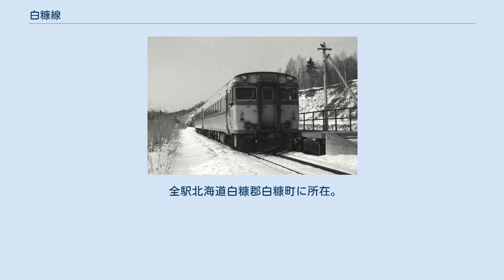白糠線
白糠線（しらぬかせん）は、1964年（昭和39年）から1983年（昭和58年）まで日本国有鉄道（国鉄）が運営していた鉄道路線（地方交通線）である。
 北海道白糠郡白糠町に所在する根室本線の白糠駅から分岐し、同町二股地区の北進駅までを結んでいた。
1980年（昭和55年）の日本国有鉄道経営再建促進特別措置法（国鉄再建法）施行を受け、特定地方交通線廃止の第1号として、1983年（昭和58年）10月23日に廃止された。
 白糠町の北端にある二股への鉄道を敷設する構想は第二次世界大戦前からあり、釧網本線の弟子屈駅（現在の摩周駅）から二股を経由して池北線（第三セクターの北海道ちほく高原鉄道ふるさと銀河線を経て、2006年〈平成18年〉に廃止）の足寄駅までを結ぶ「釧勝線」が提案されていた。
大戦後は白糠から二股を経由して足寄へ結ぶ白糠線構想が持ち上がり、1951年（昭和26年）に白糠町が中心となって運動を開始し、足寄村・西足寄町と連携して期成会を結成し、中央省庁への働きかけを行うようになった。
1952年（昭和27年）には現地での測量が行われ、1953年（昭和28年）8月1日に改正鉄道敷設法が改正されたことにより、第1条別表第147号の2に掲げる予定線として「釧路国白糠ヨリ十勝国足寄ニ至ル鉄道」と規定されて、白糠駅から池北線の足寄駅までが予定線となった。
さらに足寄駅から新得駅までの北十勝線（未成線）とあわせて根室本線のバイパスを形成する予定であった。
この他に、当路線の螺湾から分岐して、上足寄を経由し相生線の北見相生駅へ至る「阿寒線」という構想も存在した。
 予定される路線の沿線には、公有・民有合わせて64,000ヘクタールに及ぶ森林資源と、約3億2000万トンに及ぶ高品質の石炭があり、一時は石炭年産50万トンを目標として5か所で採炭が行われ、人口も23,000人に達していた時代があった。
石炭産業は第二次世界大戦後から相次いで現地に入り、縫別の三菱鉱業、上茶路・右股の雄別炭礦、二股の明治鉱業、茶路の共同石炭などの鉱業権が設定され、一部は実際に生産を開始していた。
さらに足寄奥地にある日本特殊鉱業阿寒鉱業所では年間2万トンの硫黄の生産を行っていた。
しかしこれらの資源はトラックでの搬出を強いられていたため輸送費がかさみ、増産が困難という問題を抱えていた。
森林資源については、足寄から螺湾・上足寄を経由して鳥取までを結ぶ森林鉄道が開通し、馬車や河川流送などでも運ばれていたが、輸送力が不足している状況であった。
こうした森林・石炭資源の開発が白糠線の大きな目的であった。
また北見・北十勝地方で生産される農産物を釧路港へ輸送する経路を短絡することや、足寄から螺湾にかけて計画されていた開拓地の輸送を担うことも期待されていた。
 用地の買収にあたっては、札幌鉄道工事局や白糠町当局と地元の農民団体の間で血みどろともされる争いがあり、町議会においても対立で紛糾するといった事態となったが、1958年（昭和33年）に白糠から足寄までの76キロメートルが建設線に認可され、6月に着工された。
この時期に建設が開始されたのは、釧路炭田における失業対策が考慮されたという。
 1964年（昭和39年）10月7日に白糠から上茶路駅までが開業した。
折りしも、雄別炭鉱の上茶路炭鉱が本格操業に入る時期であったため、同炭鉱からの石炭輸送には白糠線が利用された。
出炭量年間10数万トンのほとんどが白糠線による輸送であった。
この頃、白糠線には石炭車を長く連ねた石炭輸送列車が走り、上茶路地区はわずか9戸の農家のみであったのが、一挙に250戸600人が住み商店・学校・郵便局・駅・役場支所などが立ち並ぶ街へと成長した。
しかしながら、当初予定されていた木材の河川流送方式から鉄道輸送への転換は実現することなく、自動車による運送に転換していった。
 一方、1968年（昭和43年）には上茶路駅以北釧路二股駅までの区間で路盤工事に着手、翌1969年（昭和44年）には軌道敷設工事が開始されていた。
この工事は日本鉄道建設公団の手により1970年（昭和45年）には完成していたものの、折り悪く上茶路炭鉱は1970年2月に閉山となり、石炭輸送が皆無となっていた。
また、当時は「赤字83線」のローカル線廃止取組みの最中であり、開業すれば赤字必至のローカル線の引き受けを国鉄が拒否したため、完成した線路が2年間に渡って放置されていた。
 国鉄北海道総局では1970年（昭...